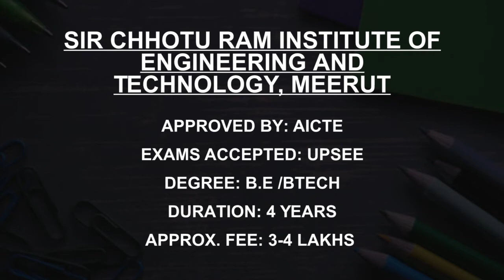Best Chemical Engineering Colleges in Delhi NCR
Must Watch.. Best Chemical Engineering College in Delhi NCR - Fees, Admission

Indian Institute of Technology Delhi
University of Delhi, Delhi
Guru Gobind Singh Indraprastha University, Delhi
Galgotias University Greater Noida
Noida Institute of Engineering and Technology, Greater Noida
University School of Chemical Technology, Delhi
Bharat Institute of Technology, Meerut
Guru Nanak Dev Institute of Technology, Delhi
Sir Chhotu Ram Institute of Engineering and Technology, Meerut
Sarvottam Institute of Technology and Management Greater Noida

This is not the listing of Top Chemical Engineering college in Delhi NCR, it's the list of best Chemical Engineering college in Delhi NCR as per the ratings given by our users.